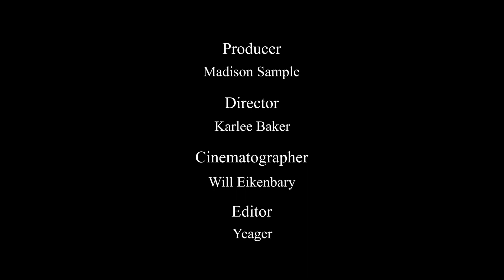Ketzele Art Gallery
In San Juan la Laguna, Guatemala, an art gallery sits the street from the dock up into town. As you pass by you'll see dynamic, vibrant art through the entryway - and if you step inside you'll find they have a powerful story to tell.

This video was produced on location in Guatemala by an Actuality Abroad crew, and was primarily filmed with Canon cameras.

Producer: Madison Sample
Director: Karlee Baker
Cinematographer: Will Eikenbary
Editor: Sarah Yeager

Actuality Abroad is on the ground with every student crew for these international documentary workshops. We oversee production of these short documentaries - providing the services of executive producer, production manager, location scout, additional editing, guide, and whatever else is needed to complete the project.

We are more than a film study abroad program. We are a service learning organization that takes students and young professionals abroad to create media on changemakers in developing communities around the world. Our films spread the word about nonprofits, NGOs and social entrepreneurs who are implementing innovative, new ideas to combat chronic social problems. Find out more about our work and adventures